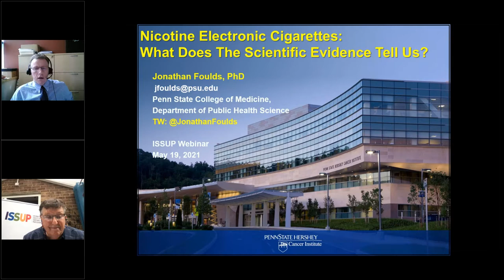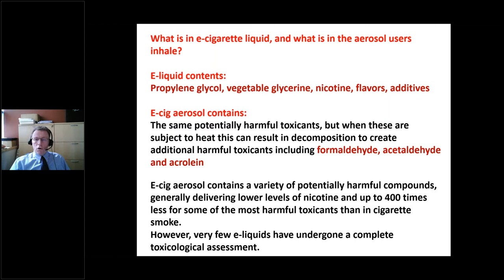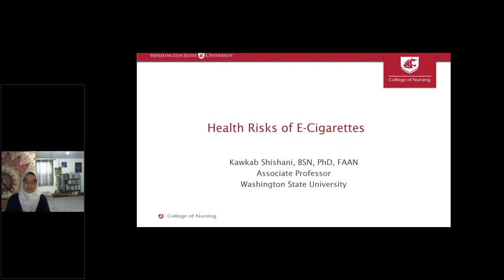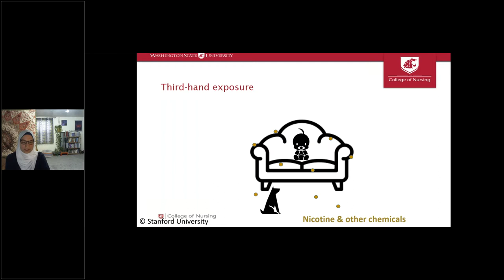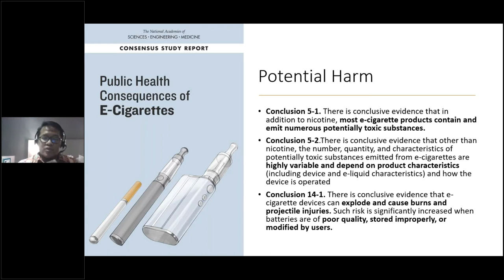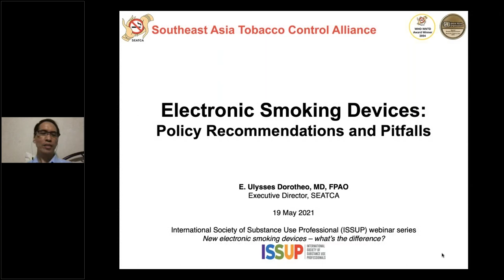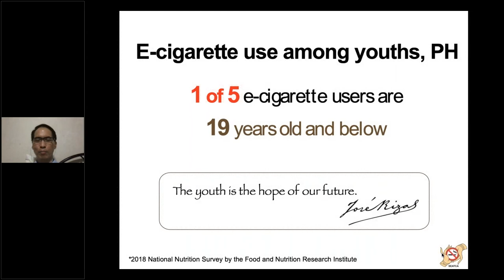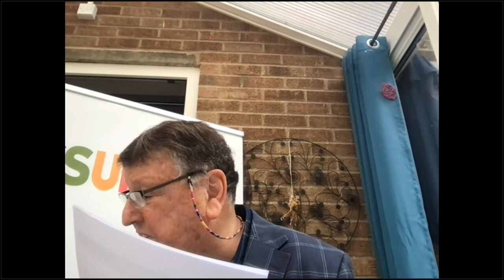ISSUP Webinar: New Electronic Smoking Devices – What’s The Difference?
ISSUP would like to present the second session in the three-part Webinar series focusing on Tobacco Use. This Webinar will ask the question 'New Electronic Smoking Devices - What's the Difference?'

This series of three webinars will acquaint you with all aspects of tobacco use, prevention, and addiction treatment approaches. The focus is to raise awareness on issues around smoking, nicotine, the different “types” and substances that are used, with a view to helping young people. We would like to help people realise that smoking and all forms of tobacco use remain major public health issues.

Presentations:

* ”Electronic Cigarettes: What does the scientific evidence tell us?” [00:02:26]
Jonathan Foulds, PhD
Professor of Public Health Sciences, Psychiatry & Behavioral Health, Penn State University, College of Medicine

* “Health Risks of E-Cigarettes” [00:26:33]
Dr. Kawkab Shishani
Assistant Professor, Washington State University

* “The Potential Harm of E-Cigarettes (and Vaping) as an Alternative to Cigarette Smoking” [00:44:57]
Hari Nugroho, MD, MSC
Addiction Medicine Physician

* “Electronic Smoking Devices: Policy Recommendations and Pitfalls" [01:02:00]
Edgardo Ulysses Dorotheo, M.D., F.P.A.O.
Executive Director, Southeast Asia Tobacco Control Alliance (SEATCA)

Question & Answer Session [01:24:58]

This Webinar was recorded on May 19th 2021 and is part of a Series on Tobacco Use. Please find below the recording and registration link for the other two Webinars in the series:

Tobacco Use - Pleasure or Harm?